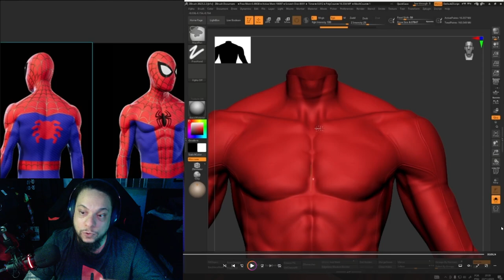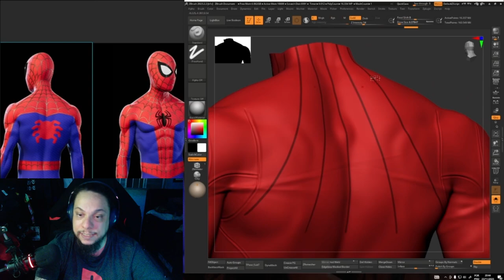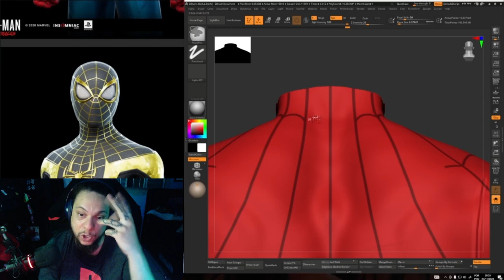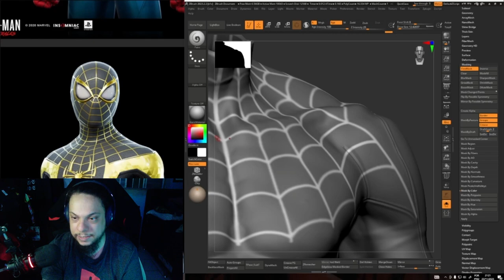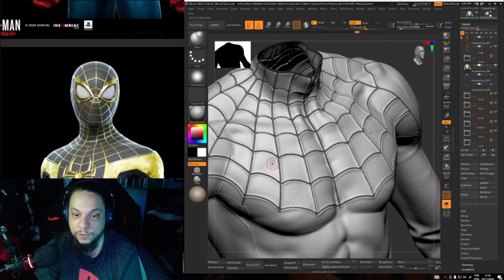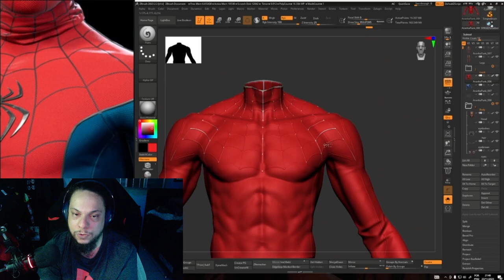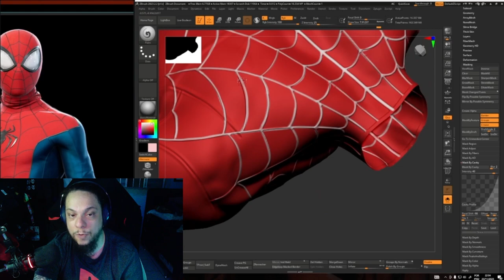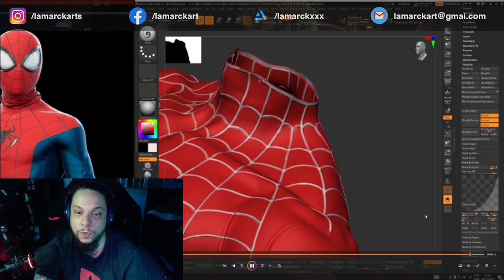Usando Layers no Zbrush para novas Possibilidades!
Ola galera! No tutorial anterior, mostrei como fiz algumas teias no meu personagem usando a técnica do "morph target".
Hojo mostro como fiz as mesmas teias, usando mascara, e usando Layers do ZBrush para ter diferentes tipos de resultado, e usar o que melhor se encaixa no meu projeto.
Lembrando que estou fazendo ele todo em Live, vc pode ver essa parte inteira aqui no menu "Em direto", ou nos meus outros canais!
Twitch.tv/lamarckart
Mto obrigado!